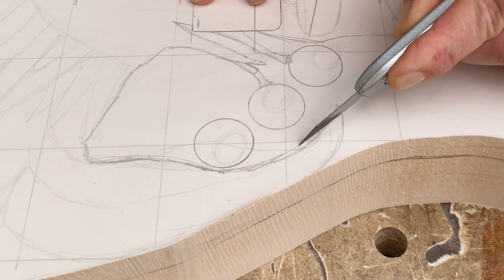The SICK & TWISTED Guitar Build Inspired by VENOM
In this video, I create a one off custom guitar that is truly inspired by Marvel’s Venom character.

THIS GUITAR IS FOR SALE!  Only £1200 (plus P&P)

This guitar has a Strat like pickup set but with a difference! It comes with a Beast mode!